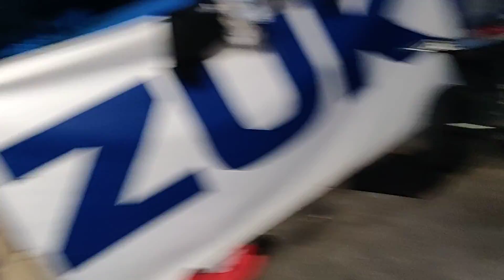We were.bord so we decided to do a vlog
Jay's tik Tok Mr jaykid Instagram jaythekid602 Snapchat at jaythekid. Black widow's Instagram and Snapchat, and tik Tok here's her Instagram is shadowgalbraith21 her tik Tok is Pikachu and her Snapchat is also Pikachu